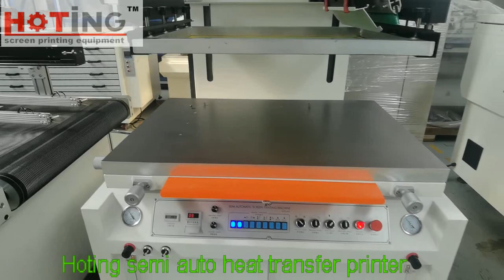Semi auto heat transfer, PET film screen printing machine with robot hand auto take off device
Semi auto heat transfer, PET film screen printing machine with robot hand auto take off device, perfectly fit for two colors registration heat transfer screen printing.

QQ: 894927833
Skype: hotingscreenprinting03